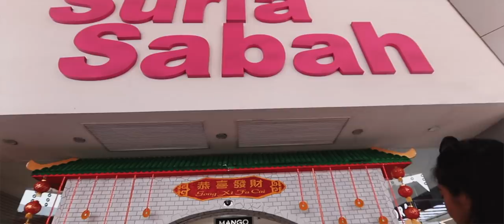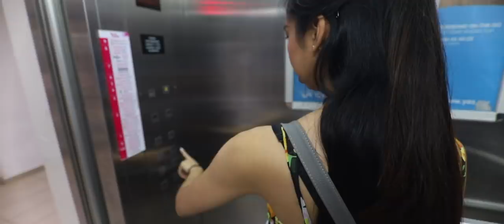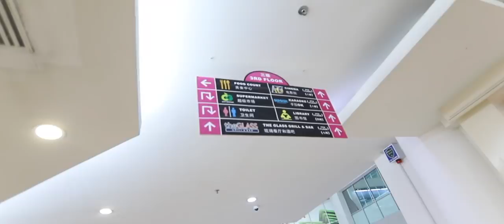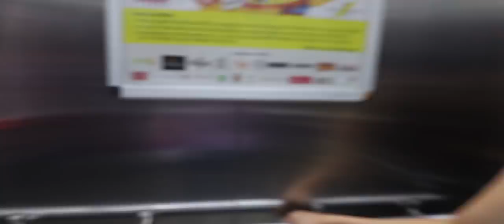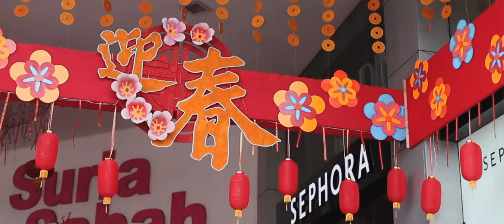Susan Sings Her Heart Out | The Malaysia Vlogs [Ep 9]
After the hustle and bustle of the last few days, we enjoy a nice, calm day at Suria Sabah shopping mall in Kota Kinabalu, Malaysia.